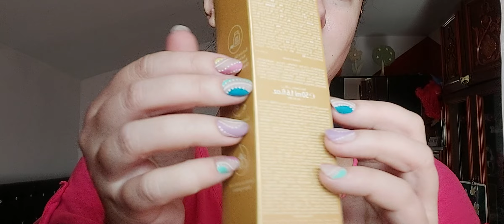ASMR! What I bought from Oriflame.